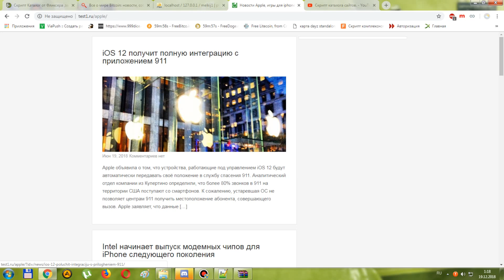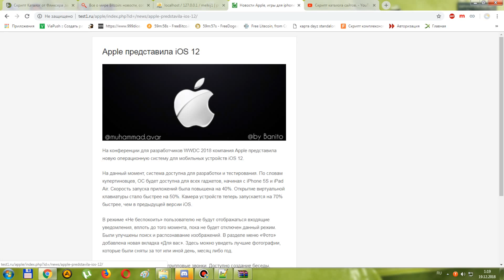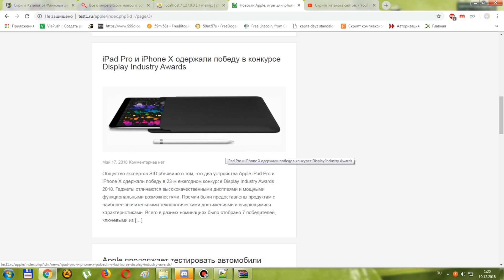Скрипт Новости компании Apple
Новости Apple, распаковать в папку apple, и в принципе всё, при желании можете добавить свою шапку и ноги.